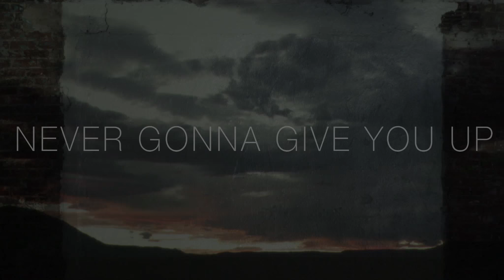Rick Astley - Never Gonna Give You Up - Ethan Thompson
Big Thanks to Alex Palazzo, George Bjorvik, Broderick Engelhard, Christian Adkins and Joey Mercado for their help on the shoot.

Huge shoutout to Rick Astely for making instant classics